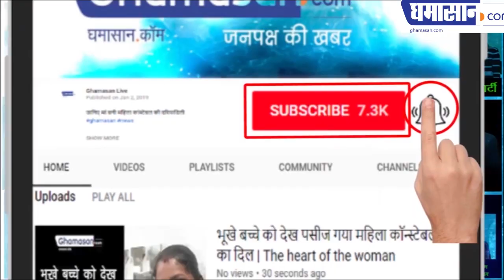Jyotiraditya Scindia Enjoys Playing Carrom During Election Campaign